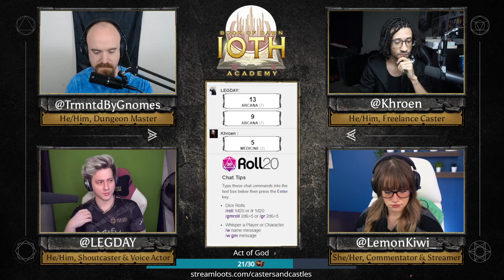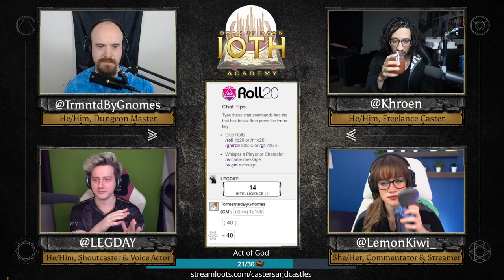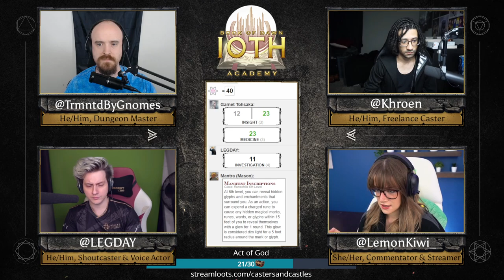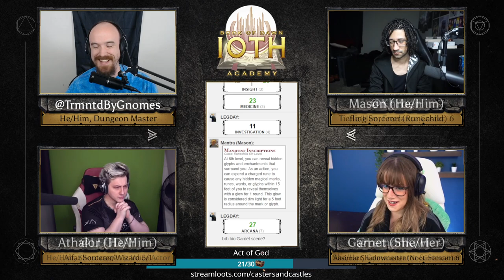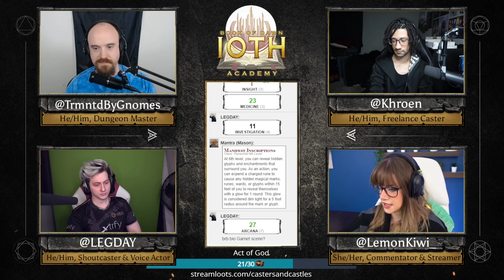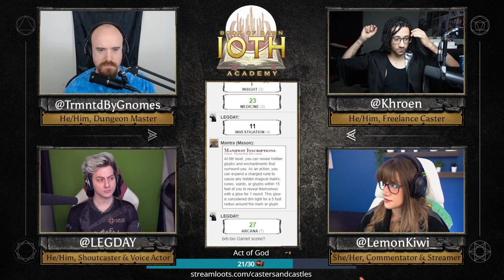The Forgotten Prisoner (Ioth Academy 74-1)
Magic sweeps over the land, changing everyone and everything, and when it passes our heroes find themselves with a prisoner that nobody remembers. What happened that made everyone forget Cuan, and to what desperate action will it drive our students?